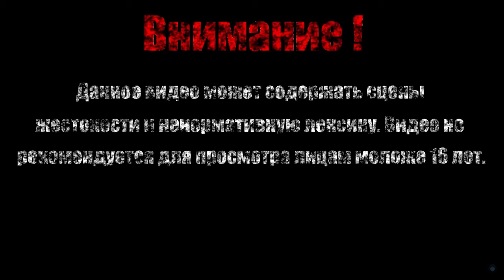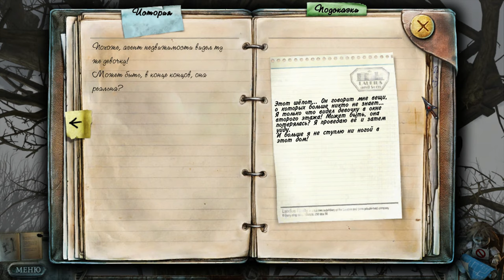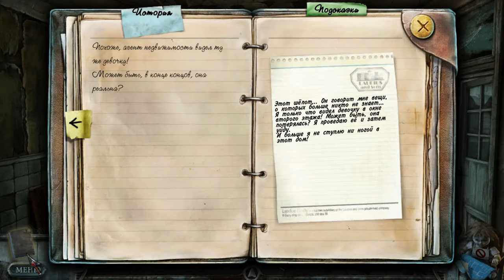ШКАТУЛКА【True Fear - Forsaken Souls】#5